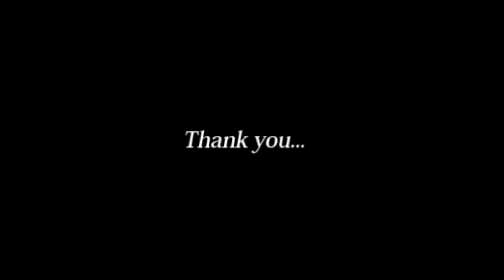How to draw a cupcake easy step by step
I make coloring videos with fun for kids and children.These videos are educational for children and kids.I want to teach children how to coloring and drawing. If you watch us you will learn colors with coloring pages in coloring book.I are sure you also learn how to drawing with colorful markers.Our videos about how to draw, how to coloring, coloring, paint, coloring pages, coloring book, learn color and so on.